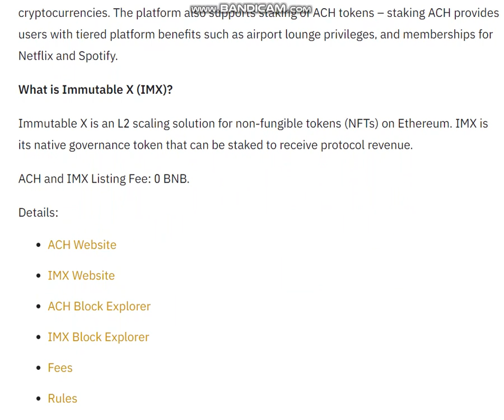Binance Will List Alchemy Pay (ACH) and Immutable X (IMX) - Latest Binance News